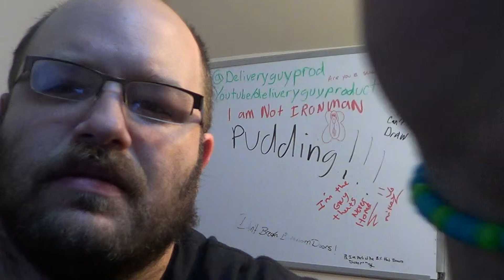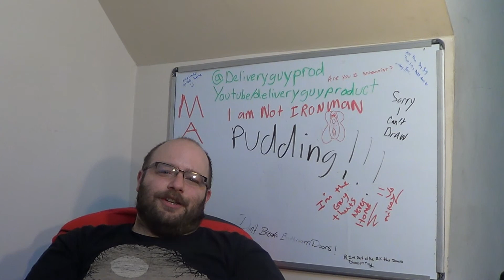Mayved Day 9 "Jon gets real/(or)i hate everybody/(or)The rainy day vlog"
Welcome to my Mayved! New conversations everyday through May

Stay Geeky Everyone